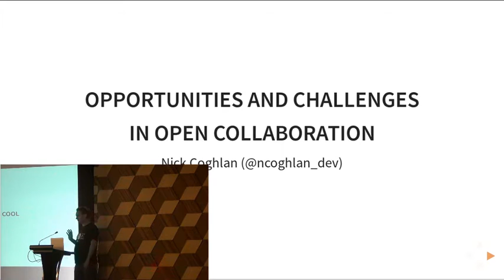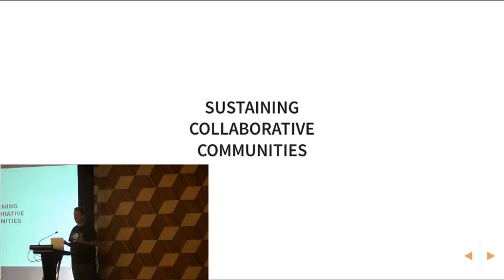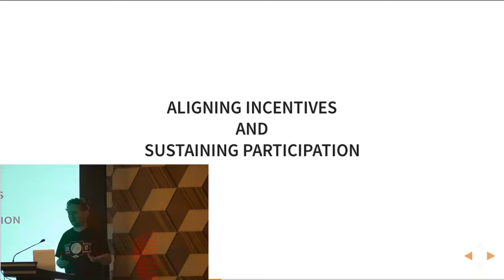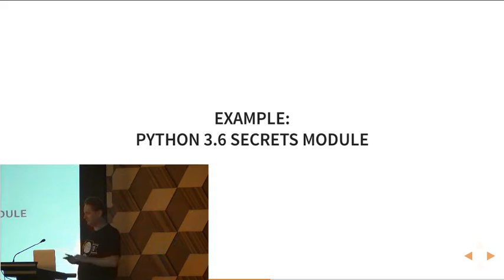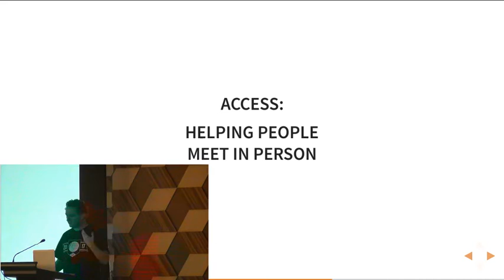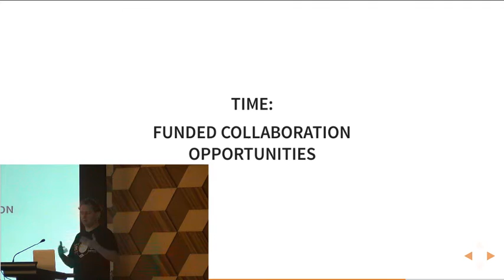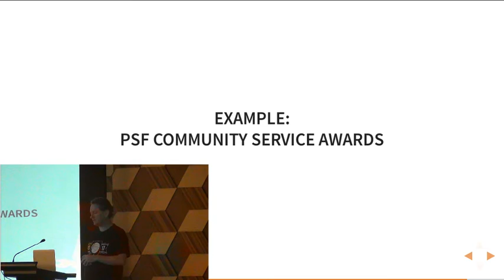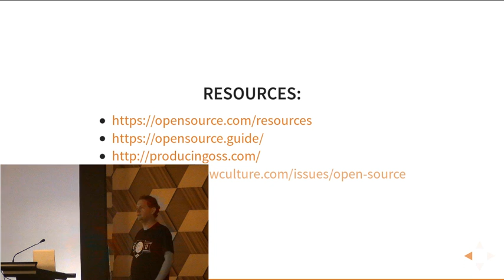PyCon Pune 2017 [Keynote] Nick Coghlan - Opportunities and Challenges in Open Collaboration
Speaker: Nick Coghlan

About Speaker:
Nick Coghlan works on software supply chain management tools for Red Hat, and has been a CPython core developer since 2005. Prior to joining Red Hat in June 2011, Nick spent over 12 years working as a software developer, system integrator and system architect in Australia's aerospace & defence sector.